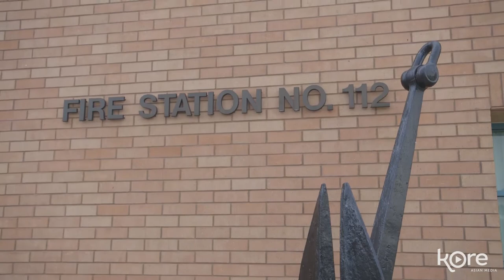LAFD Feature Alicia Welch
Featured video from our joinlafd.org website.  Learn more about the Los Angeles Fire Department at joinlafd.org, lafd.org, Instagram, Facebook, and Twitter (@LAFDtalk & @LAFD) today!